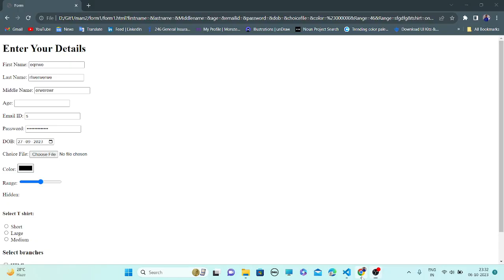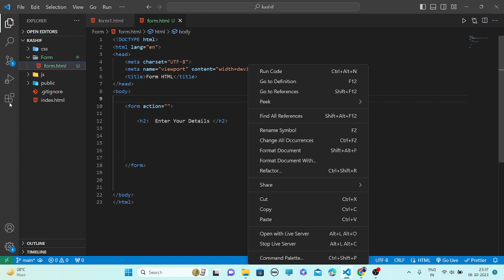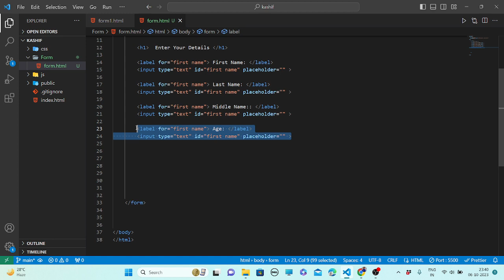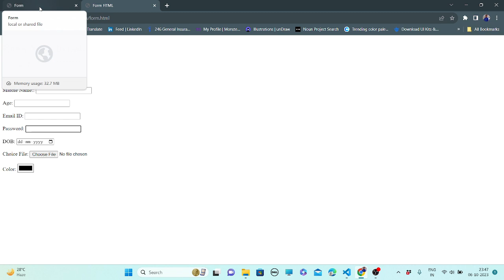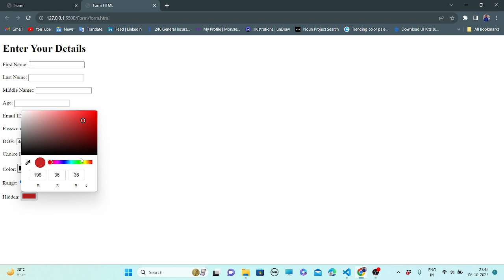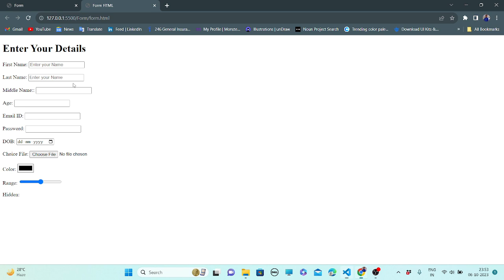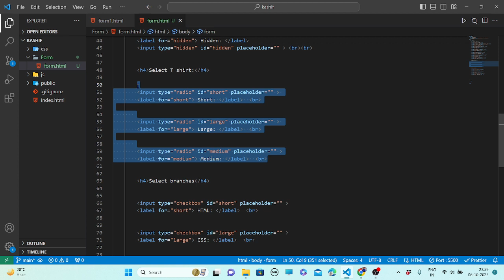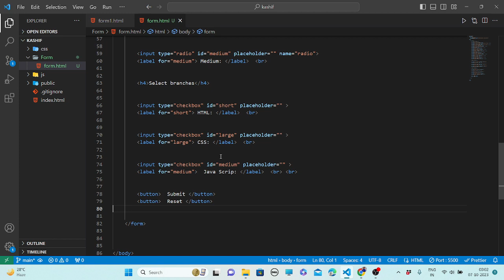HTML5 Project for Beginners in Hindi || Part 1 || 2023 Playlist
How To Create a Registration Form in HTML. Then I will explain to you, How to Make HTML Forms in very easy steps.